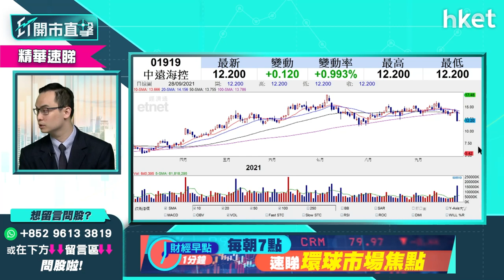【ET開市直擊】（精華）中遠海控（01919）先跌後升 趁反彈止蝕還是持守？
航運股突處內地政策風眼位署，幾隻主要航運股包括中遠海控（01919）、東方海外（00316）、太平洋航運（02343）及海豐國際（01308）等股價都大插。其中，中遠海控今早見有買盤承接，早段由低位11.8元重上12元之上，中午收報12.16元。有投資者留言提問，指持有中遠海控應怎麼做？耀才證券研究部經理譚智樂（Arnold）這樣建議，立即點擊收看／收聽。

Time code

00:00 - 港股焦點速覽　內地限電政策影響
02:10 - 美股外圍速報　Tesal升蘋果跌
03:11 - 亞股外圍速報　港股黑期速報
03:29 - 美國國會有機停擺？美股料波動？
07:52 - 美股、港股投資策略怎部署
09:40 - 港股上日表現速覽＋北水盤路
10:48 - 港股明日期結＋北水暫停交易
15:40 - 航運股強轉弱？突處政策風眼位怎辦
20:18 - 觀眾問股：中遠海控（01919）買賣策略
24:05 - 港股開市前市況速覽
24:47 - 觀眾問股：太平洋航運（02343）買賣策略
26:56 - 觀眾問股：東方海外（00316）買賣策略
29:59 - 港股開市後早段市況速報
30:16 - ET個股推介：光大環境（00257）
31:29 - 內地「限電」政策下的揀股策略
32:22 - 內地「限電」影響資源板塊
36:00 - 內地「限電」政策若延至北京冬奧有幾大影響？
37:27 - 內房股利淡利好消息同來　內房股點睇？
41:45 - 觀眾問股：阿里巴巴（09988）買賣策略
45:17 - 觀眾問股：小米（01810）買賣策略
48:16 - 觀眾問股：新天綠色能源（00956）買賣策略
50:37 - 觀眾問股：油價迫近80美元應增持「三桶油」？談中海油（00883）、中石油（00857）、中石化（00386）
52:42 - 觀眾問股：譚仔國際（02217）可以冷吼嗎？
53:54 - 觀眾問股：港華燃氣（01083）買賣策略
55:19 - 觀眾問股：買金避險已不復再？
57:42 - 觀眾問股：信義能源（03868）買賣策略
59:10 - 港股早段市況速報
01:01:30 - 財經日誌提提你